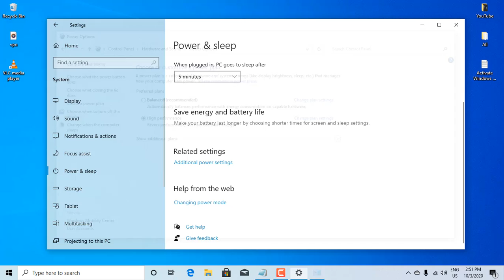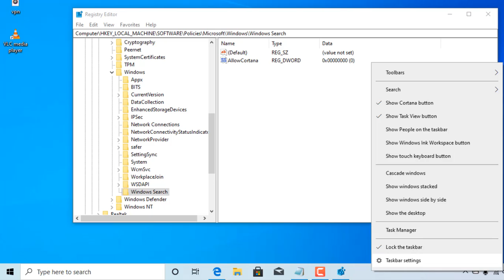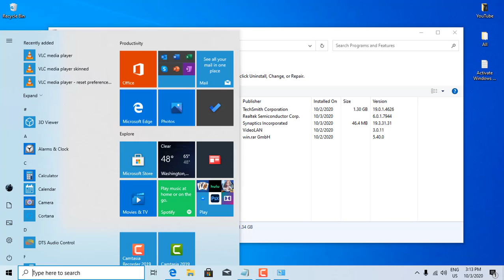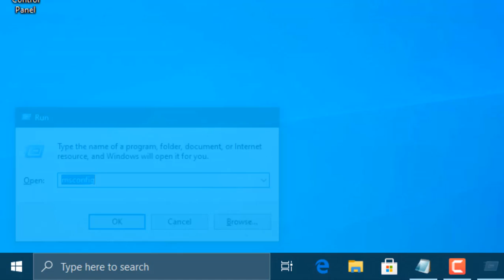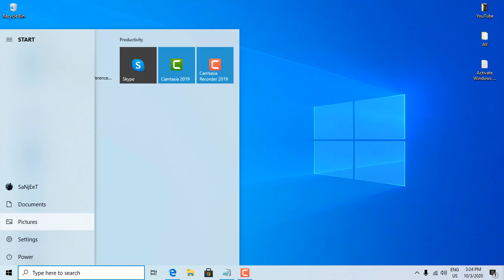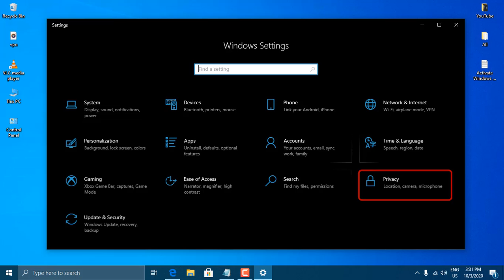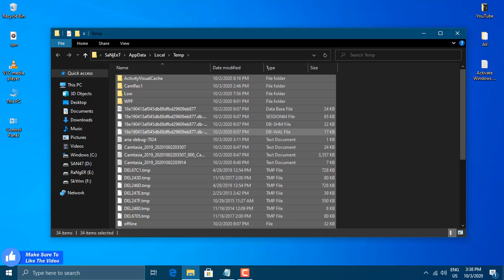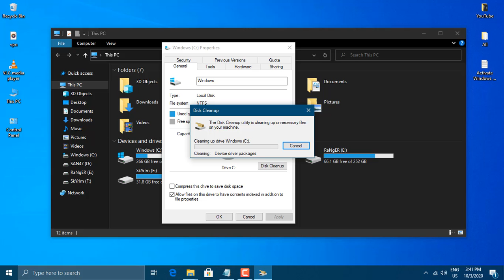Optimize Windows 10 for Gaming and Performance in 2022 (Without any Software)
Optimize Windows 10 Settings for Gaming and Performance in 2022 (Without any Software) This video will take your system next level you will thank me after following the full video!

○ windows 10 optimize for gaming 2022
○ windows 10 optimization for gaming
○ windows 11 settings to change
○ windows 11 settings for gaming
○ how to optimize windows 10 for gaming 2022
○ how to optimize windows 10 for gaming & performance in 2022
○ how to optimize windows 10
○ optimize windows 10 performance
○ speed up windows 10 for gaming

My PC Configuration Parts :
1). My PC Motherboard
2). CPU cooler liquid l240
3). My CPU
4). 32Gb RAM (4x8)
5). Gaming Cabinet
6). power supply 750w
7). 1tb hard disk for pc
8). 512GB nvme m.2 SSD
9). MSI RTX 3060ti Graphics Card
10). Best 32Gb pendrive